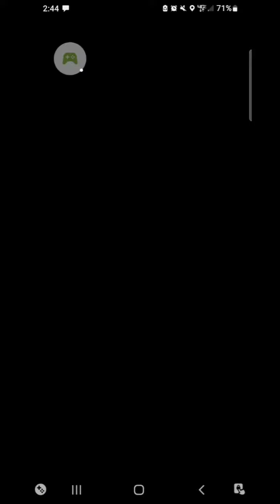Pokemon go Sierra team 2022